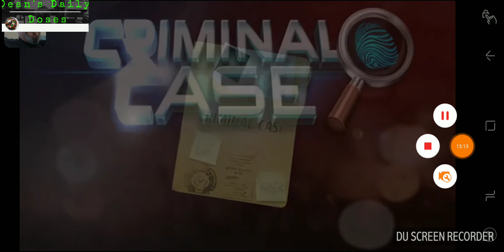Last Day On Earth: Survival Got My Stuff Back Death At Radio Tower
Last Day On Earth: Survival Got My Stuff Back Death At Radio Tower. Big zombies !